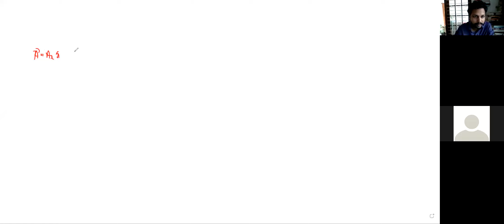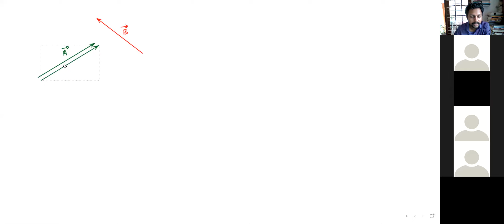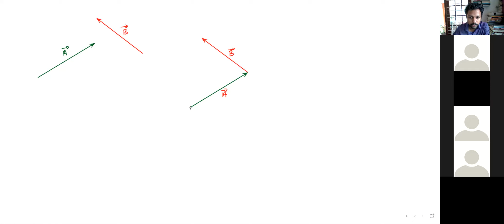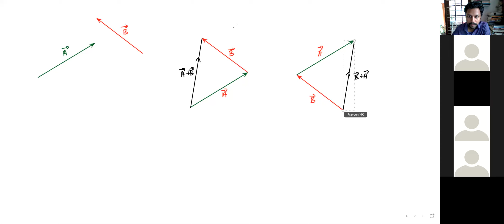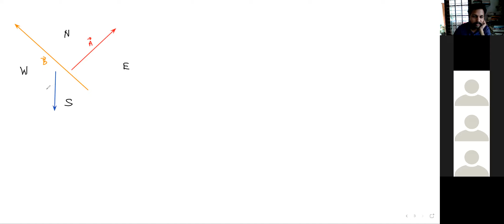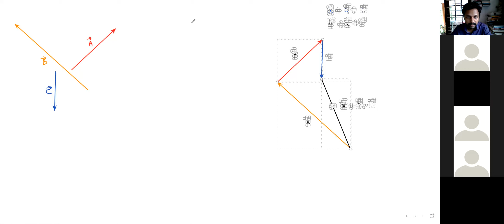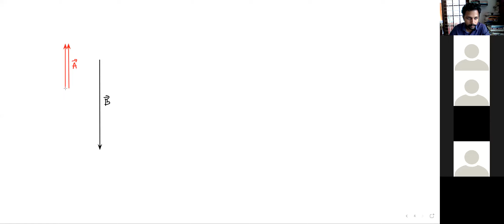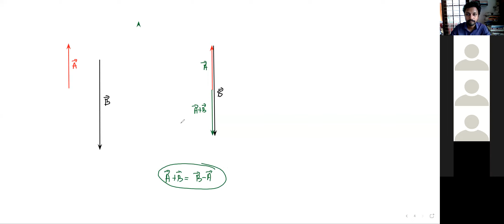triangular and polygon method of vector addition